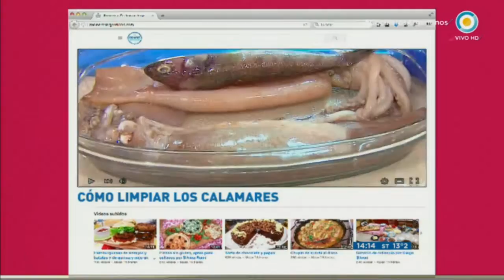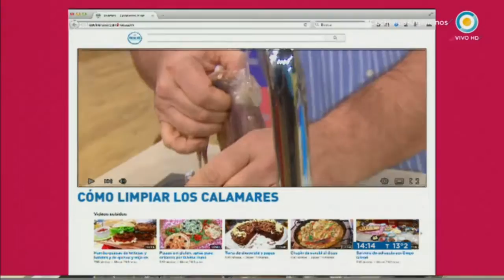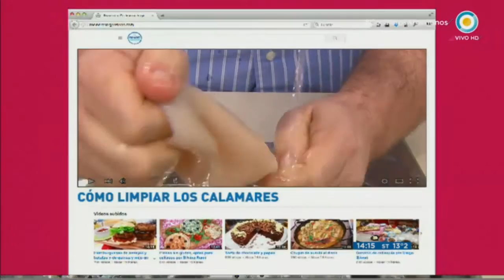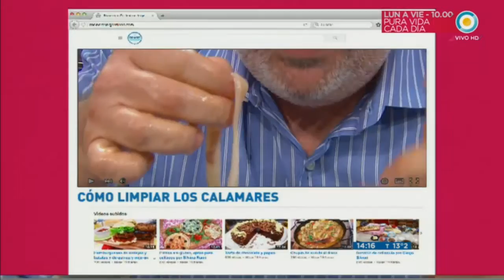Cómo limpiar calamares frescos